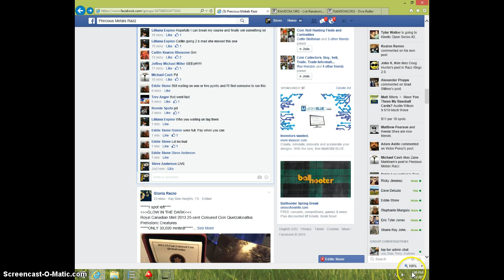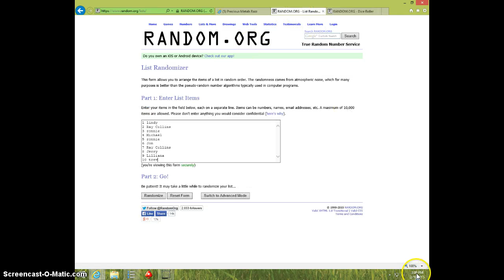BLUE & WHITE DRAGON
EDDIE STONE